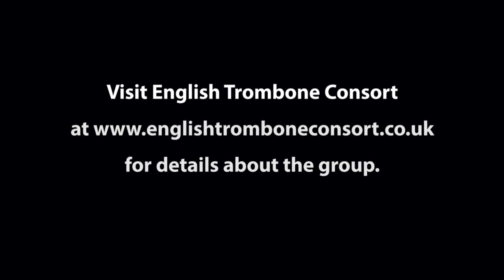English Trombone Consort CD Recording Day 1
Some video clips of our CD recording session (on 18/4/19). Ignore the sound quality - this was just the sound using the video camera's microphone! The CD will sound much better!